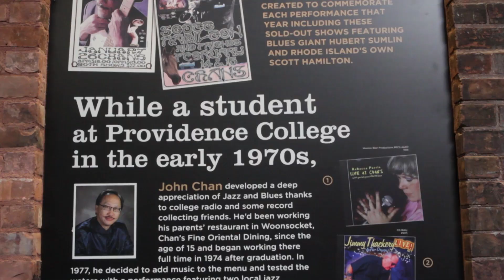EGG ROLLS & JAZZ!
Downtown Woonsocket is home to the legendary Chans Fine Oriental Dining restaurant where owner John Chan has championed local & national jazz and blues for over 40-years, making this a one-of-a-kind destination for live music. Check out his 2018 induction into the Rhode Island Music Hall of Fame.